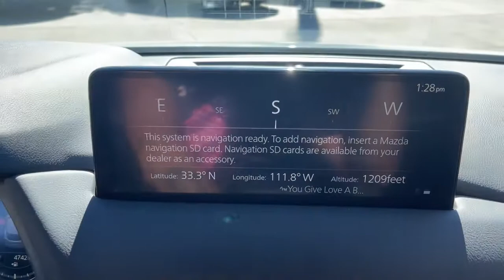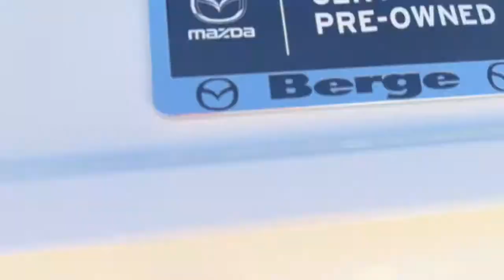2018 Mazda Mazda6 Mesa, Gilbert, Chandler, Tempe, Queen Creek, AZ P9787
Deep Crystal Blue Mica Used 2018 Mazda Mazda6 available in Mesa, Arizona at Berge Mazda Volkswagen. Servicing the Gilbert, Chandler, Tempe, Queen Creek, AZ area.

CARFAX One-Owner. Clean CARFAX. Deep Crystal Blue Mica 2018 Mazda Mazda6 Signature FWDbr6-Speed Automatic SKYACTIV-G 2.5L I4 DOHC 16VbrbrOur Family To Yours With Only The Best Hand Picked Pre-Owned Vehicles For Sale At The Best Prices!brbrServing The Valley For Over 40 Years!brbrRecent Arrival! 23/31 City/Highway MPGbrbrAwards:br  * 2018 KBB.com Brand Image Awards
Wheels: 19 Alloy w/Brilliant Silver Finish,3-Level Heated Reclining Front Sport Bucket Seats,Nappa Leather Seat Trim,Radio: AM/FM/HD,Ventilated Front Seats,4-Wheel Disc Brakes,Air Conditioning,Electronic Stability Control,Front Bucket Seats,Leather Shift Knob,Spoiler,Tachometer,ABS brakes,Alloy wheels,Anti-whiplash front head restraints,Auto-dimming door mirrors,Automatic temperature control,Brake assist,Bumpers: body-color,Delay-off headlights,Driver door bin,Driver vanity mirror,Dual front impact airbags,Dual front side impact airbags,Four wheel independent suspension,Front anti-roll bar,Front dual zone A/C,Front fog lights,Front reading lights,Fully automatic headlights,Garage door transmitter: HomeLink,Genuine wood dashboard insert,Genuine wood door panel insert,Heated door mirrors,Heated front seats,Heated rear seats,Heated steering wheel,Illuminated entry,Low tire pressure warning,Memory seat,Occupant sensing airbag,Outside temperature display,Overhead airbag,Overhead console,Panic alarm,Passenger door bin,Passenger vanity mirror,Power door mirrors,Power driver seat,Power moonroof,Power passenger seat,Power steering,Power windows,Radio data system,Rain sensing wipers,Rear anti-roll bar,Rear reading lights,Rear seat center armrest,Rear window defroster,Remote keyless entry,Speed control,Speed-sensing steering,Split folding rear seat,Steering wheel mounted audio controls,Telescoping steering wheel,Tilt steering wheel,Traction control,Trip computer,Turn signal indicator mirrors,Variably intermittent wipers,Ventilated front seats,Front beverage holders,Auto-dimming Rear-View mirror,Heads-Up Display,11 Speakers,Front Center Armrest w/Storage,AM/FM radio: SiriusXM,Auto High-beam Headlights,Navigation system: MAZDA CONNECT,Distance pacing cruise control: Mazda Radar Cruise Control (MRCC),Emergency communication system: MAZDA CONNECT,AppLink/Apple CarPlay and Android Auto